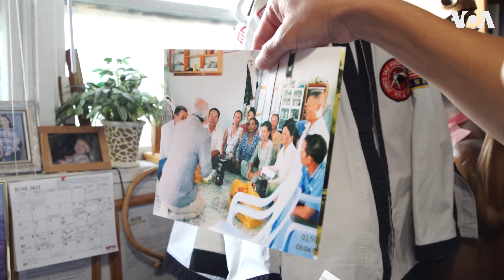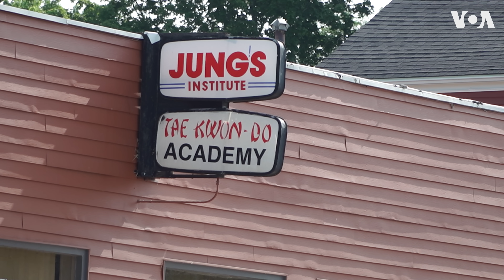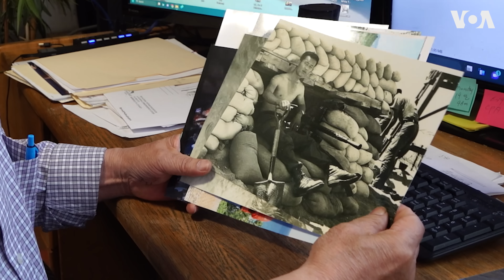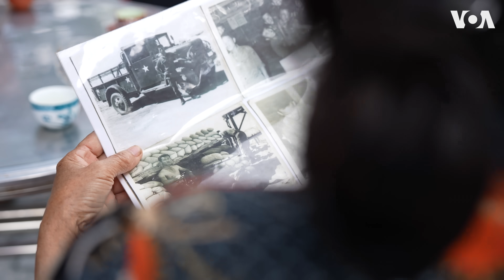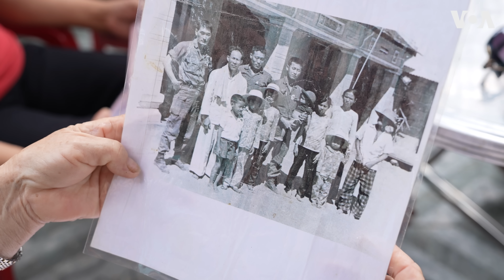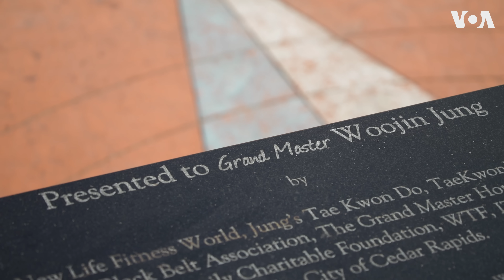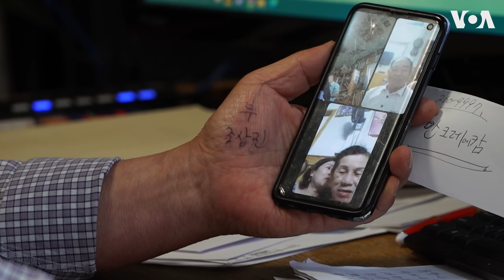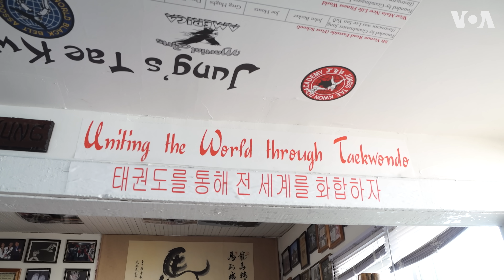Tình cảm "đến chết mới quên" giữa một cựu binh Hàn Quốc và một gia đình lính VNCH | VOA Tiếng Việt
Một người lính Hàn Quốc đến Việt Nam tham chiến vì "quá nghèo", được một gia đình đông con nheo nhóc xứ Tuy Hoà nhận làm con nuôi. Bài học về tình yêu thương mà người lính ấy nhận được từ những tháng ngày của cuộc chiến Việt Nam đã thay đổi ông mãi mãi, là kim chỉ nam để ông, từ một kẻ trắng tay, thành một chủ doanh nghiệp được nhiều người kính nể tại vùng Trung Tây nước Mỹ.

Mối lương duyên đó đến nay vẫn được duy trì, và theo những người trong cuộc, có lẽ "đến chết mới quên".